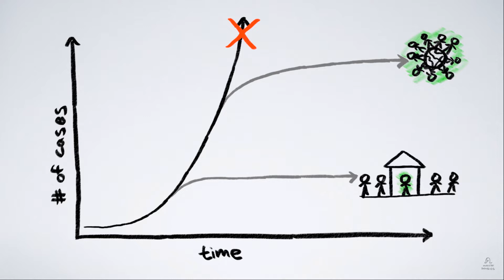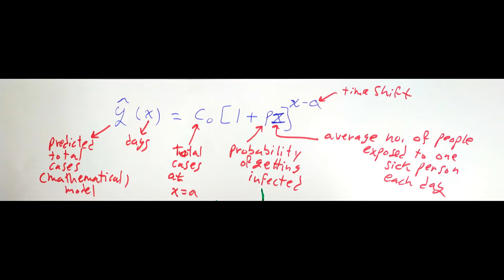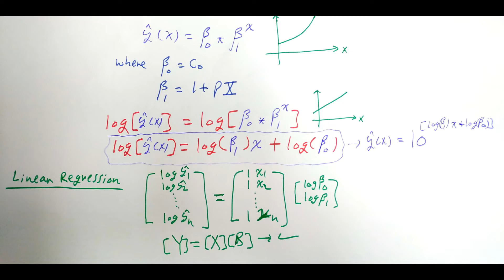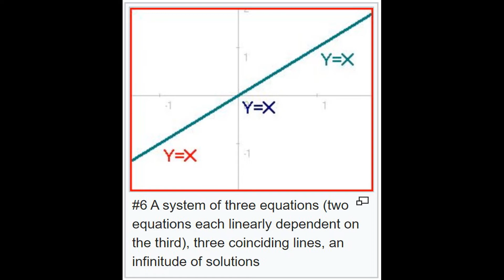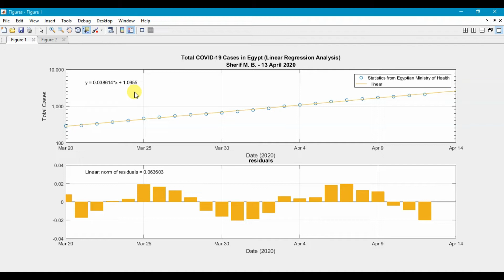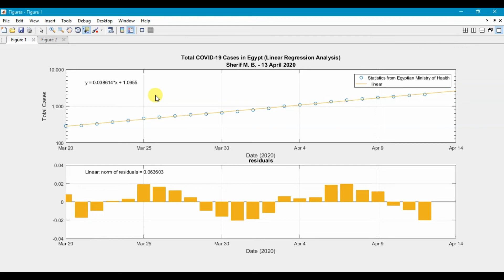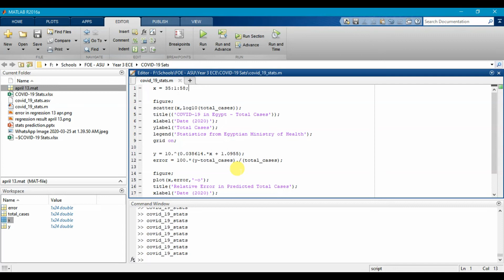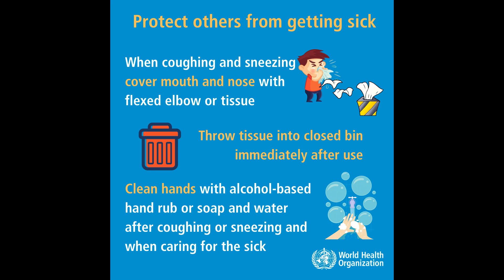حالات فيروس كورونا (كوفيد-19) في مصر في آخر 23 يوم (التنبؤ والتوقع بالانحدار الخطي)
الفيديو بيشرح ببساطة إزاي نسيطر عالوضع والأرقام بتاعة الحالات معناها إيه وإيه مسارها.